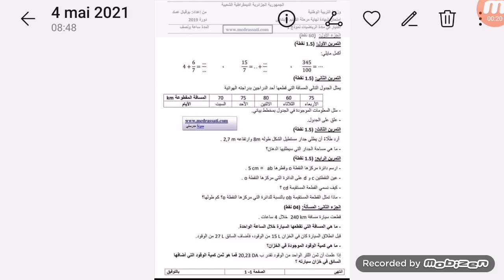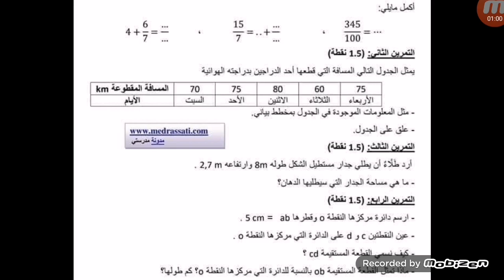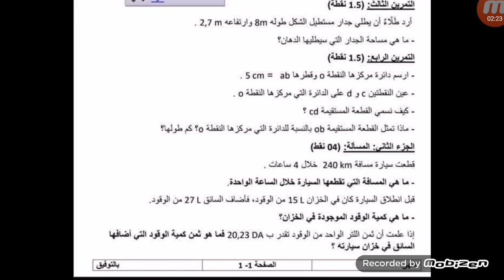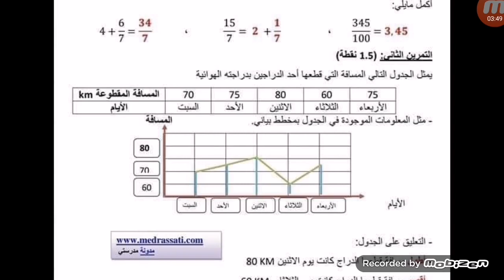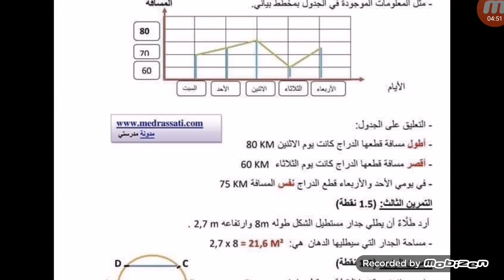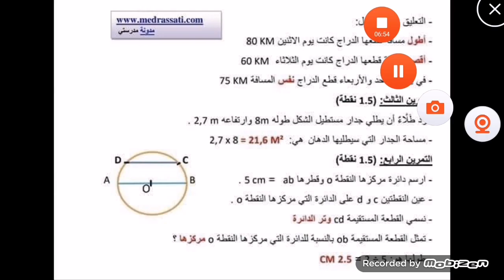مراجعة_عامة_للفصل_الثاني_رياضيات_الاولى_متوسط _الجزء_الأول_للفصل_الثاني